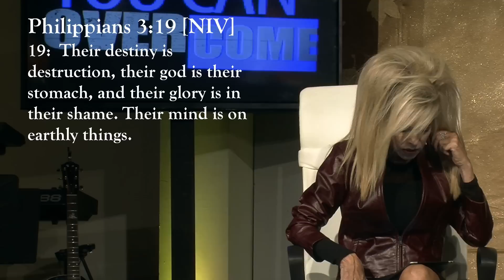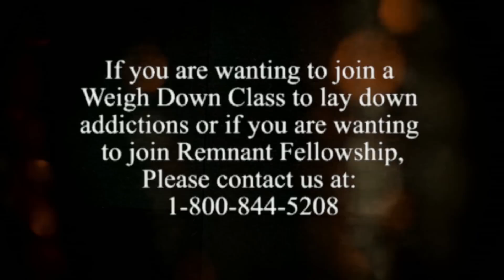Overcoming Head Hunger | Remnant Fellowship | Season 12 Episode 10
Remnant Fellowship Presents – Overcoming Head Hunger

Since Weigh Down’s inception, founder Gwen Shamblin’s foundational and life-changing teachings have remained consistent – throughout her 30-plus years of Ministry.  Any type of greed for ANYTHING – food, money, lust, the praise of man, substances, etc. – starts in the MIND.  It is in your HEAD.  Then, that head hunger for things outside of God’s generous boundaries leads you to overindulge in whatever those strongholds and weaknesses are.  If you find yourself stuck in that repeated pattern over and over again, then this episode of the You Can Overcome show definitely is for you.  Joining Gwen and co-host Candace Anger are two ladies who have lost in the neighborhood of 200 pounds combined through rising above HEAD HUNGER.  They have learned the TRUTH, which is that God deserves not just our bodies, actions, and words, but our MINDS.  All of our thoughts must belong to HIM.  Gwen reminds us all that if your thoughts truly are on GOD all day, then you won’t dream of letting your head lead you into sin.  She has done this for decades, thousands more are following in those footsteps, and you can too.  Watch this video, hear the advice given, and put it into practice – and you too will overcome head hunger.

For more information on how to join Weigh Down go

Hosted by: Gwen Shamblin

Co-Host: Candace Anger

Special Guests: Kristine Petralito, Misty Westebbe

Filmed live on November 8, 2017

Additional resources by Gwen Shamblin on this topic include:

Remnant Fellowship – “How to Lose Weight with Hunger and Fullness” – Season 10, Episode 5

Remnant Fellowship – “Gluten-Free, Paleo and Vegan Diets” – Season 8, Episode 7